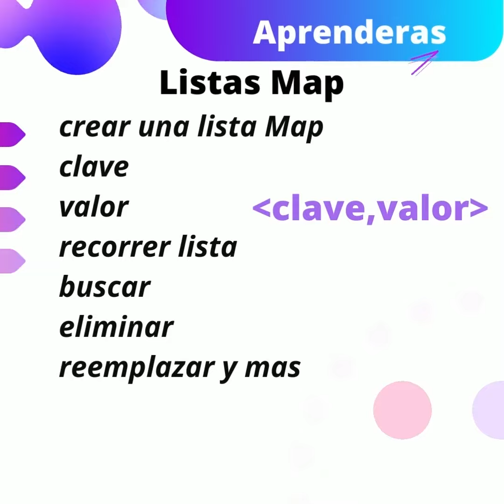Super Clases de Programación desde CERO en JAVA - clases Inician a medidos de Febrero 2022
Iniciamos a mediados de Febrero 2022 consulta precios de las clases y el programa de todo lo que aprenderás en cada clase NO TE LO PIERDAS.